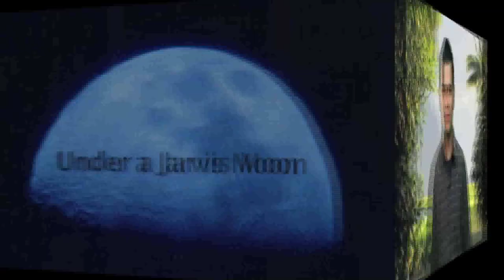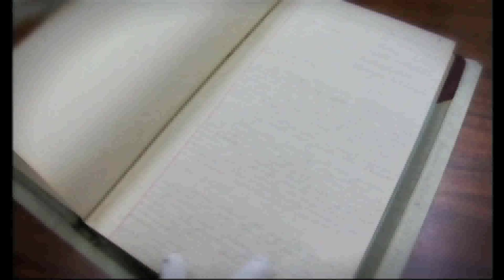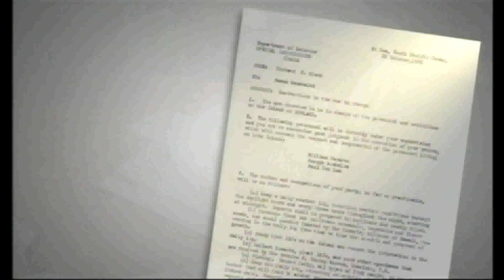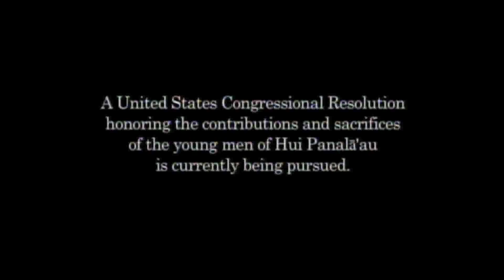UNDER A JARVIS MOON